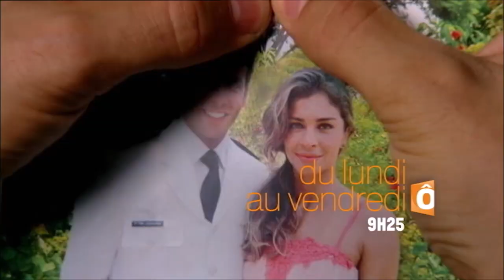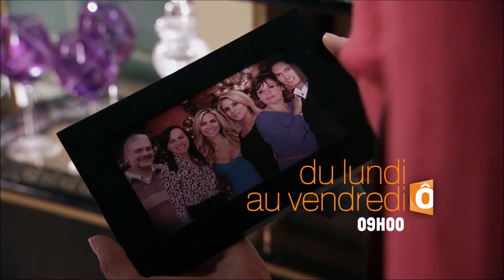Bandes Annonces des Telenovelas diffusées sur France Ô (2014 - 2017)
© France•tv